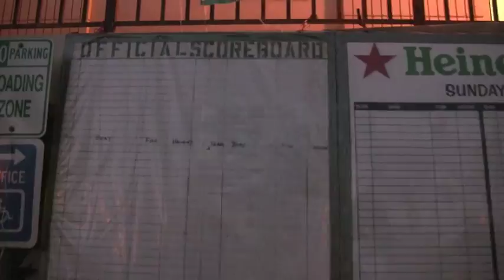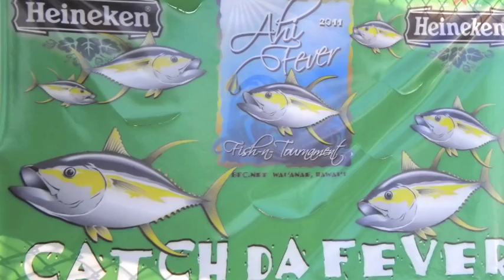AHI FEVER JUNE 2011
Ahi Fever 2011